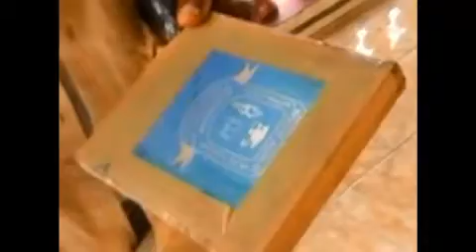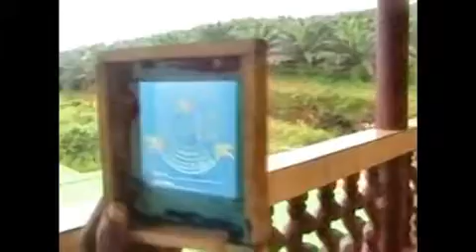An Arrey Ivo chat with Screen Printer Part2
A look into manual screen printing with expert Patrick Nangia from Ekondotiti, Ndian, Cameroon. The video explores the tools and hiccups in the local trade and what can be done to better this livelihood tool for sustainable development. Manual screen printing is difficult and timee consuming and needs to be modernize to attract more users and improve on delivery and quality.  Screen printing is used in the making of batches, banners, t-shirts etc An Arrey Ivo interview for African Centre for Community and Development